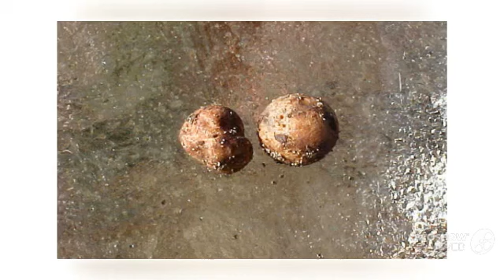Alpova diplophloeus - fungi kingdom